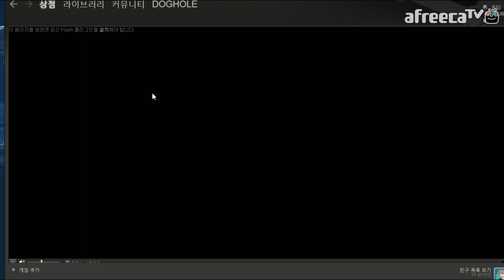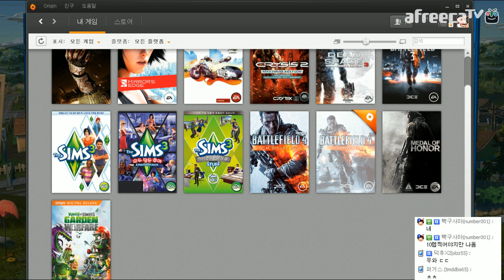(#51)개구멍의 식물vs좀비 TPS 가든워페어 (Garden warfare) 플레이영상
ㅡㅡㅡㅡㅡㅡㅡㅡㅡㅡㅡㅡㅡㅡㅡㅡㅡㅡㅡㅡㅡㅡㅡㅡㅡㅡㅡㅡ

고화질 시청을 원하시면 톱니바퀴 클릭 후 화질 조정!